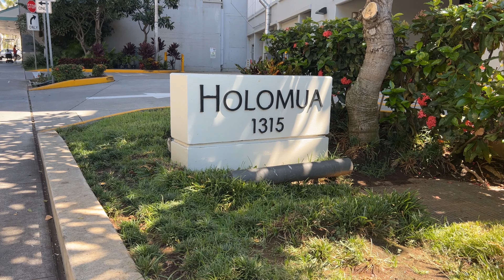Oahu Condo For Sale in Punahou, Hawaii - Condo Tour | Holomua # 1707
Looking for an Oahu condo for sale in Punahou, Hawaii? Centrally located in the Punahou neighborhood, this rarely available 1 bdrm + DEN/1 bath/1 covered parking unit offers the epitome of urban living! This well-maintained unit offers fresh interior paint, engineered hardwood flooring, and an open floor plan. Conveniently located near Ala Moana Beach Park and Ala Moana Shopping Center with an abundance of shopping, restaurants and entertainment…hurry this won’t last!

Listing Agent: Myron Kiriu, R
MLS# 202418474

📍 1315 Kalakaua Avenue Unit #1707, Honolulu, HI 96826
🏷 $515,000
🛏 1 bed + den / 1 bath / 1 parking

Maintenance fee: $489/month
Fee includes: Other Common Expenses, Sewer, Water

➡️ BHGRE Advantage Realty (RB-17242)
💻 MyronKiriu.com

Video Chapters:
00:00 Introduction
00:10 Living Room
00:26 Kitchen
00:42 Bedroom
00:57 Den
01:08 Bathroom , Washer/Dryer, & Lanai
01:28 Lobby & Recreation Room